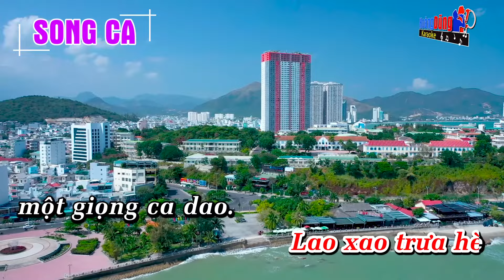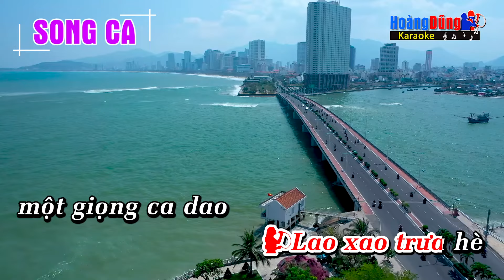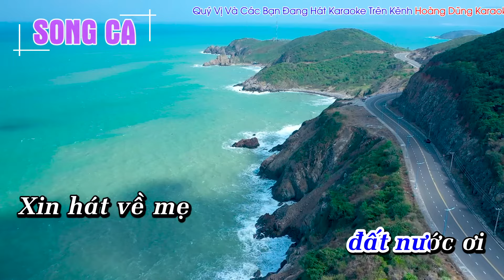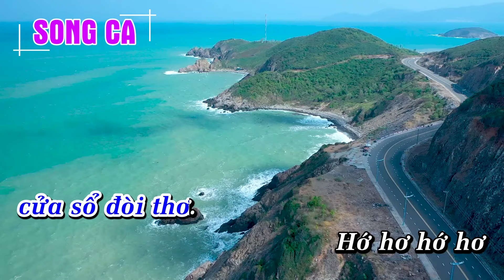Karaoke Đất Nước |Nhạc Đỏ| (Song Ca) Hoàng Dũng Karaoke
Hoàng Dũng xin gửi tới quý vị và các bạn ca khúc  Karaoke Đất Nước |Nhạc Đỏ| (Song Ca) Hoàng Dũng Karaoke

Lyrics - Lời bài hát Đất Nước

Đất nước tôi
thon thả giọt đàn bầu
Nghe dịu nỗi đau của mẹ
Ba lần tiễn con đi
hai lần khóc thầm lặng lẽ
Các anh không về
mình mẹ lặng im.

Đất nước tôi,
đất nước tôi,
đất nước tôi
Từ thuở còn nằm nôi
Sáng chắn bão giông
chiều ngăn nắng lửa
Lao xao trưa hè
một giọng ca dao

Xin hát về Người
đất nước ơi
Xin hát về mẹ
Tổ Quốc ơi
Suốt đời lam lũ
thương lũy tre làng
bãi dâu bến nước
Yêu trọn tình đời
muối mặn gừng cay.

đất nước ơi
Tổ Quốc ơi
Mấy mùa không ngủ
ngăn bước quân thù
Phía nam phía bắc
vai mẹ lại gầy
gánh gạo nuôi con.